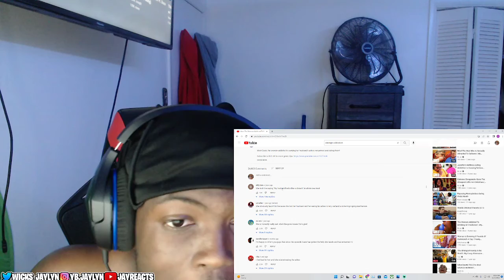SHE GOT ADDICTED TO EATING HER HUSBANDS ASHES!!!!!!(Reaction)